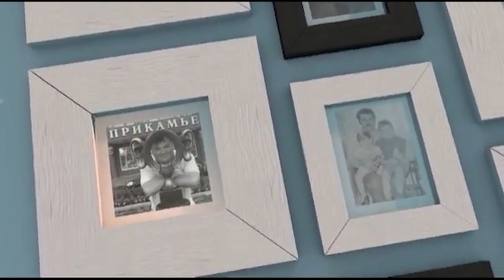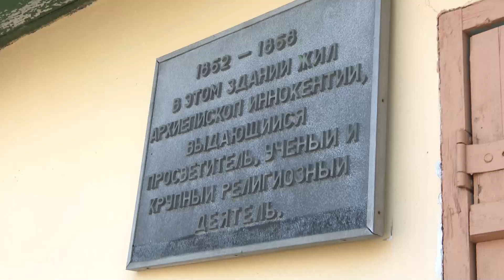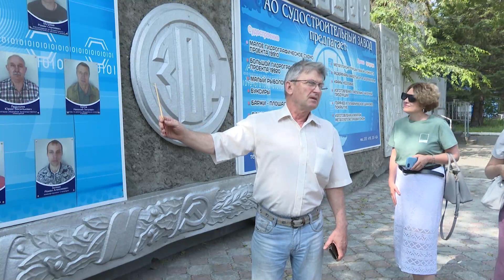Выпуск программы "Город" от 06.07.2022